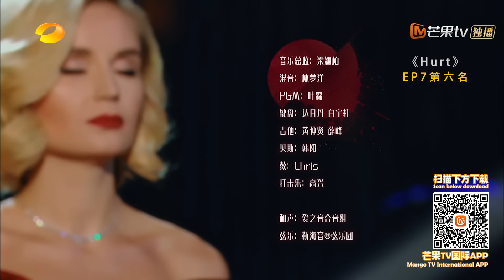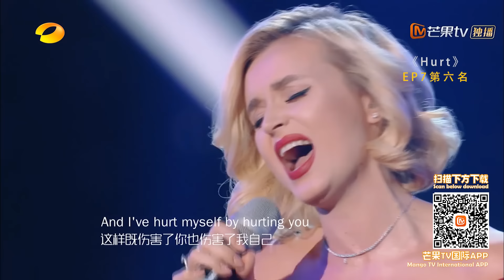视舞台为生命的女战士 用真挚的情感回报热爱她的歌迷 —— 波琳娜 Polina Gagarina《歌手2019》Singer 2019 Single Collection【湖南卫视官方HD】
下载芒果TV国际APP《歌手2019》抢先看 还有更多音乐纯享和明星福利哦：

Song:Aidan Black - Glue (feat. Brendan Cleary)